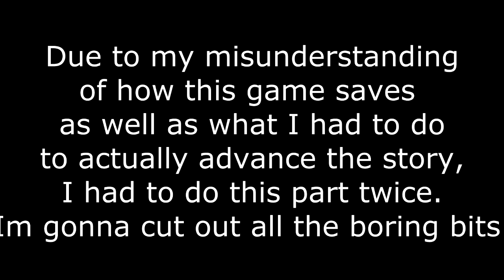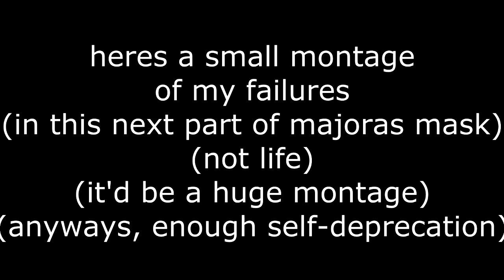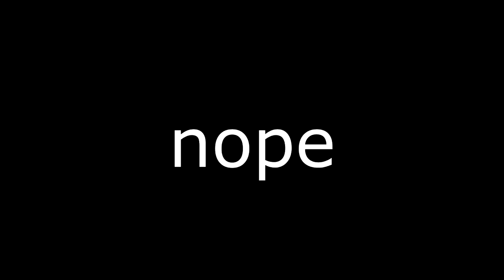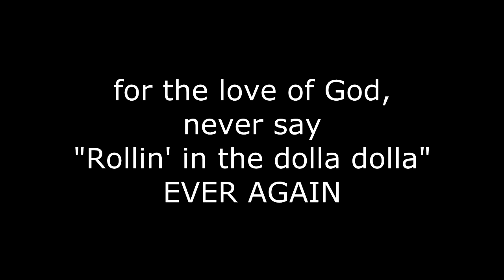Sloth Plays: Majora's Mask | #6 This Damn Puzzle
To celebrate the new 3ds version, I kick off a LOZ:MM playthrough!!!
Like,sub and like me on facebook (or not, I'm a youtuber not a cop.)
Also, Nintendo pls no sue